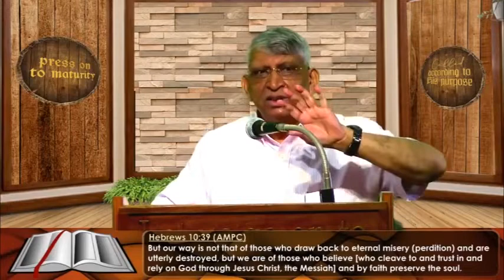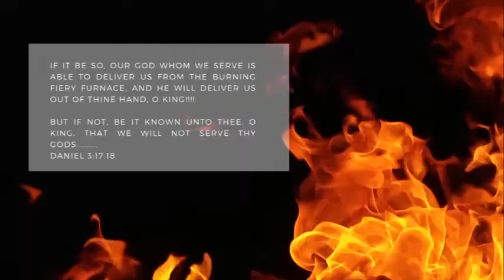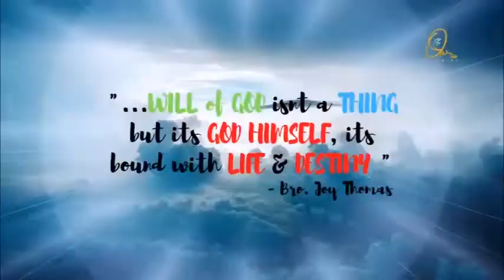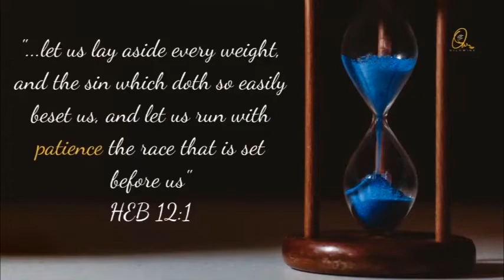(Tamil) Sunday Message - 4 July